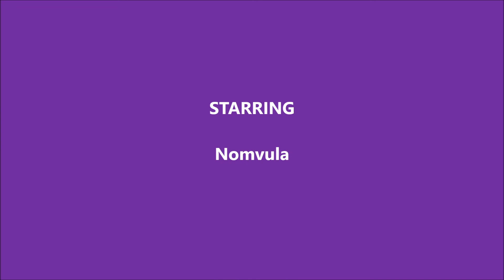Nomvula's song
Nomvula dancing to a song created By Don V Lax